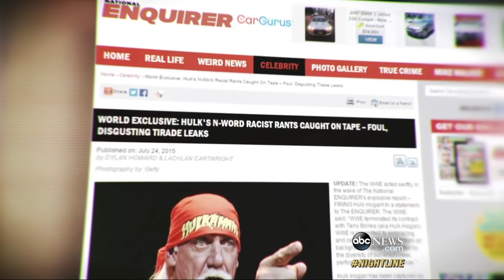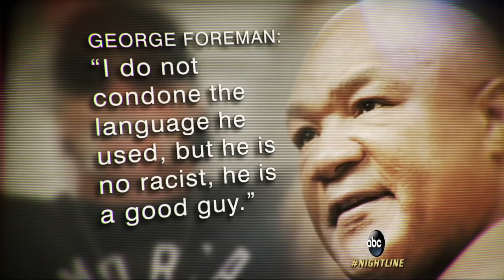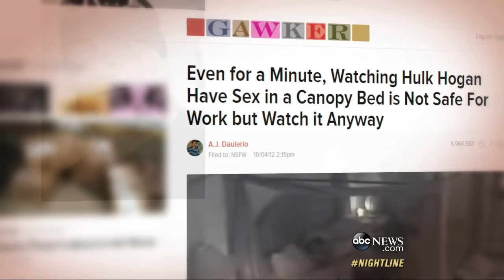Hulk Hogan Asks Fans for Forgiveness Over Racial Slur Scandal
"You know, just because a person makes a mistake, just don't throw them away," Hogan told ABC News' Amy Robach.